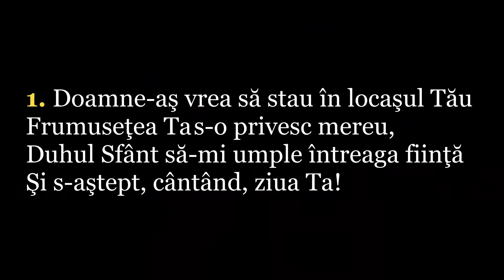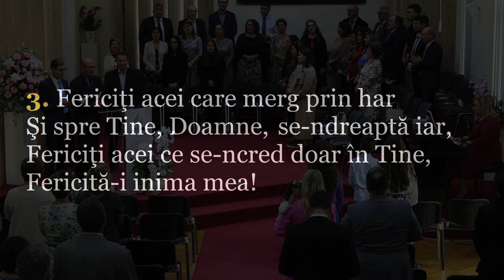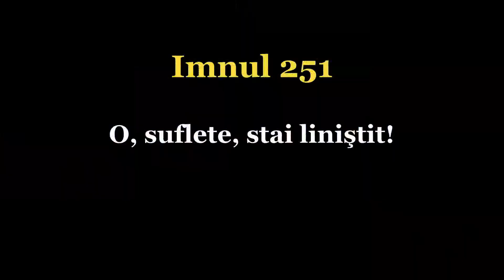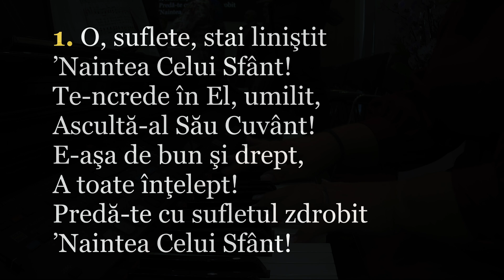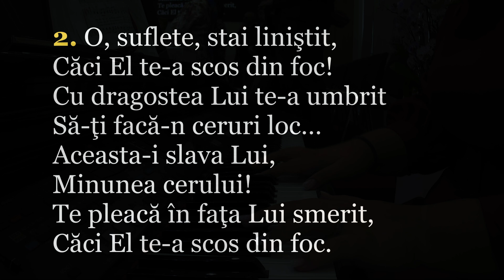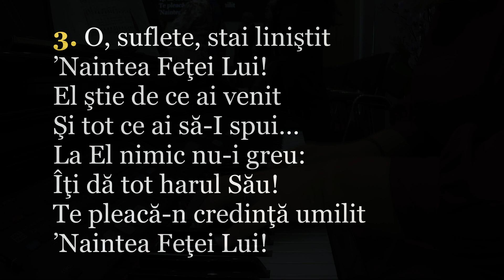Cornel Dinu - Întrebările uceniciei